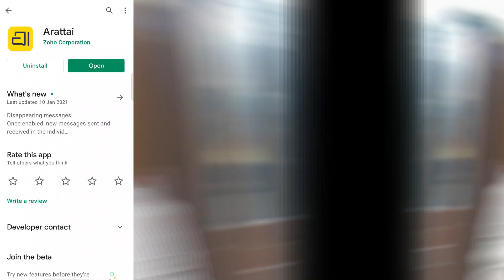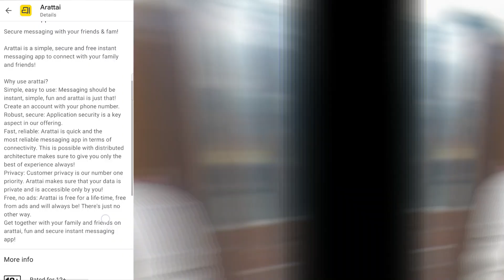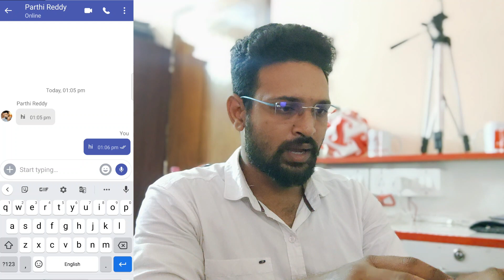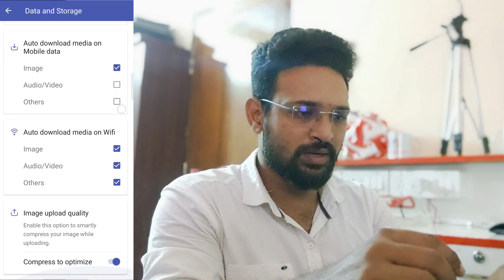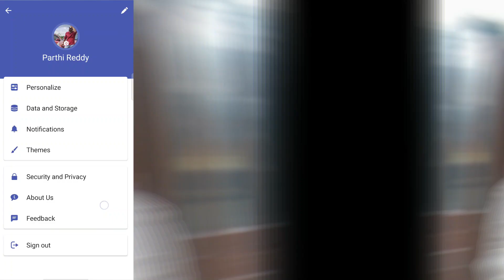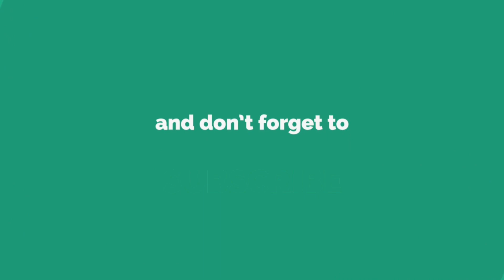Zoho's Arattai App | Alternative To Whatsapp | Explained in Tamil | Parthi Reddy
In this video, we are going to explore about the ZOHO "Arattai App" and its features in Tamil language.
Arattai is a simple, secure and free instant messaging app to connect with your family and friends! Messaging should be instant, simple, fun and arattai is just that! Create an account with your phone number. Arattai makes sure that your data is private and is accessible only by you! Arattai is free for a life-time, free from ads and will always be! There's just no other way. It's a best alternative app for whatsapp. Get together with your family and friends on arattai, fun and secure instant messaging app! Hope this will be useful for you. Thanks, How To - In Tamil

arattai
zohoarattai
whatsapp alternative
alternative
made in india
arattai apo review tamil
arattai app